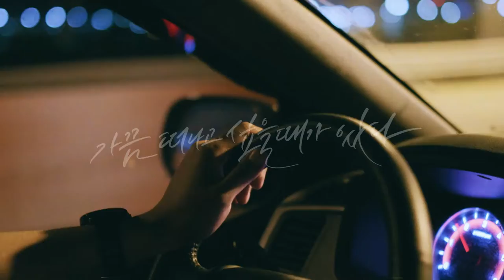[리노일기, #8] 어디론가 떠나고 싶은 당신을 위해_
세번째 어디론가 떠나고 싶은 당신을 위한 영상
가끔 떠나고 싶을 때가 있다.
아무런 생각없이,
익숙한 곳을 떠나고 싶을때.
그럴 땐 그냥 떠나보는 것도
나쁘지 않은 것 같아.

✔ 문의
✔ 사용기기
카메라 : Fuji X-H1
렌즈 : Xf 35mm f 1.4 R
글씨 : Ipadpro 12.9 inch 2nd generation + applepencil
편집 : Adobe Premiere pro CC